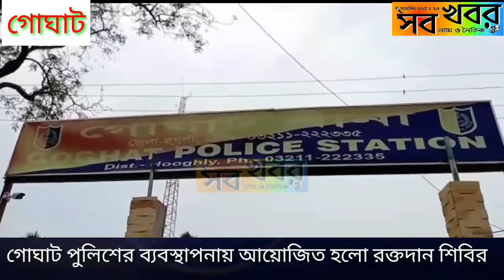গোঘাট পুলিশের ব্যবস্থাপনায় আয়োজিত হলো রক্তদান শিবির।